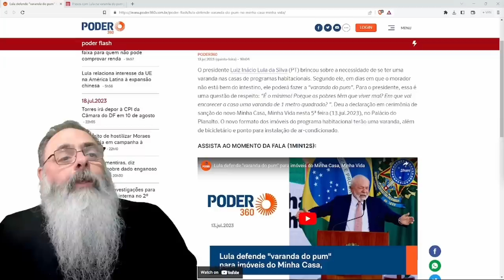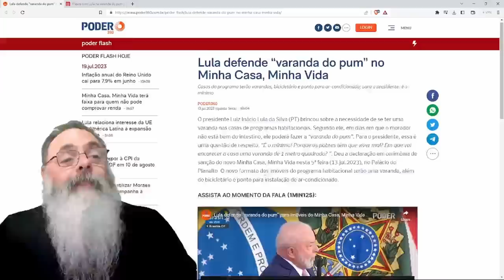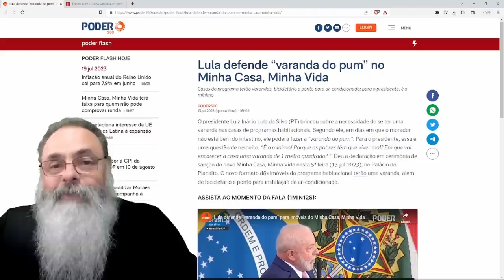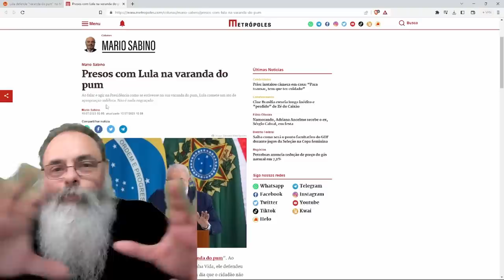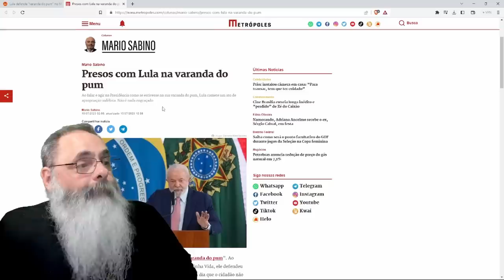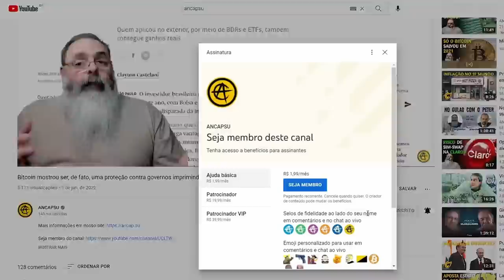LULA quer que MINHA CASA MINHA VIDA tenha VARANDA do PUM para QUANDO o PESSOAL estiver com GASES